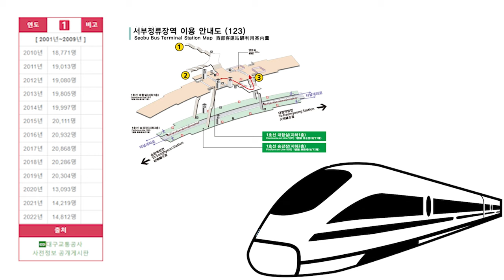대구원룸매매 서부정류장, 관문시장 끼고 역은 3분! 위치 딱 좋다 실거주 강추드립니데이~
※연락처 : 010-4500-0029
※카카오톡 ID : 45000029 (검색)
※해당영상 매물번호:120123

▷면적 : 대지 343.8㎡ (구, 104평) / 연면적 630.63㎡ (구,191평)

▶거래형태 : 매매
▷거래예정금액 :14억5천만원
▶중개대상물의 종류: 다가구주택

▷사용승인일 : 2013년10월15일
▶총 층수 : 지하 0층 / 지상 4층
▷주차대수 : 12대

▶방향[거실 기준] :남
▷입주가능일 : 등기 이전 후 입주가능
▶방수[근린생활시설 미포함] / 욕실수 : 방 22개 / 욕실 14개

▷관리비[청소비용,승강기 유지비용 등] : 매월 약 200,000원 예상

◆대표:沈民貞
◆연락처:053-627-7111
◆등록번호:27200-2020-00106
◆소속공인중개사 : 하준영